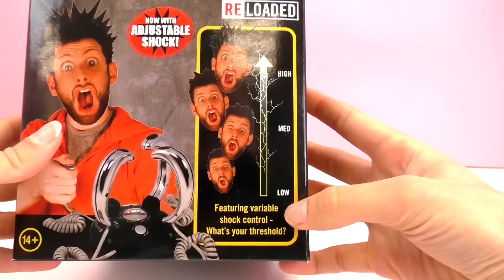Lightening Reaction 闪电 反应 多人游戏 机 微型 电击 玩具组 套装 展示